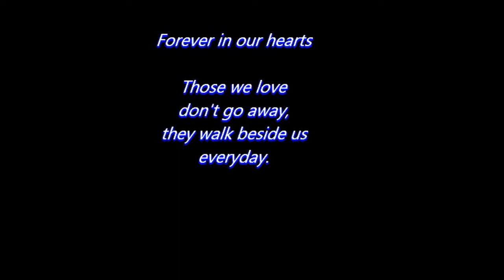Clarence Lankford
video made by family to celebrate the life of Clarence Lankford.